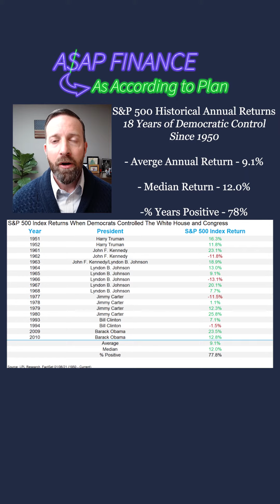A$AP Finance: Money & Politics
Friends don't let friends invest based on politics.